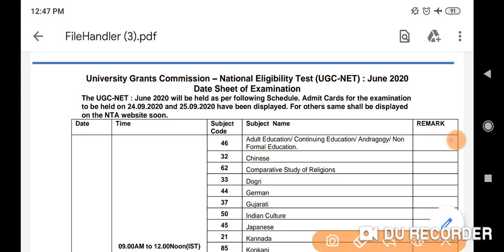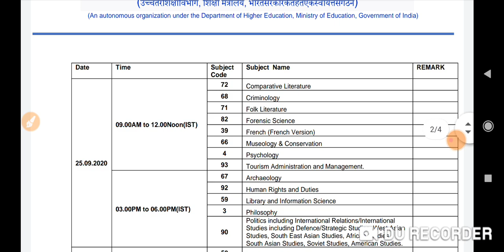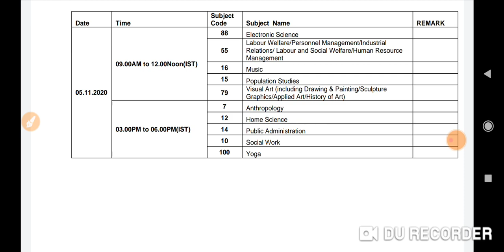UGC NET 2020 NEW EXAM DATE पूरा कोर्स सिर्फ 99 में आज ही लें